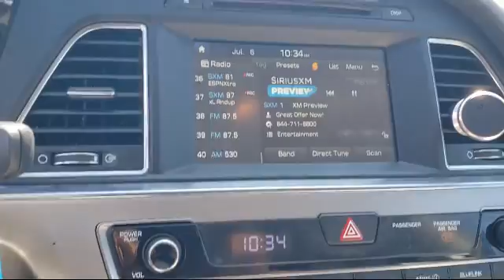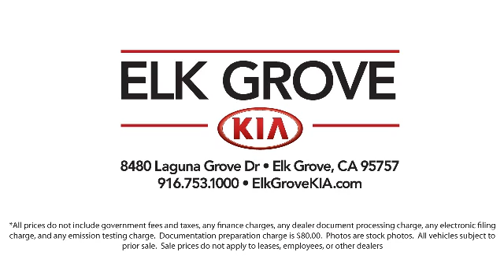2016 Hyundai Sonata Sedan Elk grove Sacramento Folsom Lodi Galt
2016 Hyundai Sonata Sedan Stock Number: GK8302A Vin:5NPE24AF4GH285552.

8480 Laguna Grove Dr.